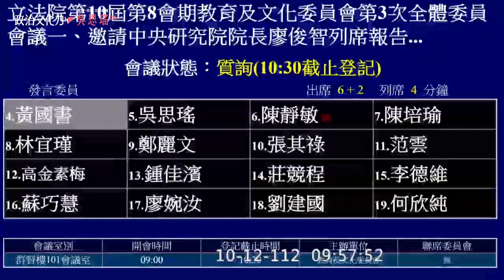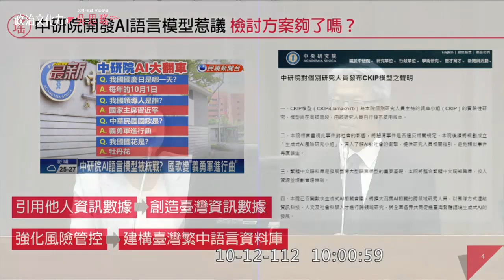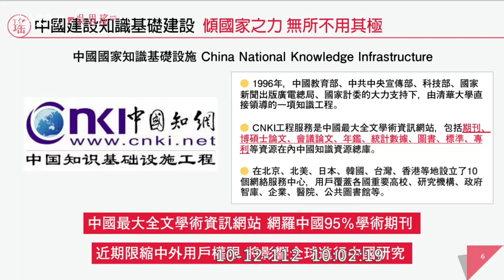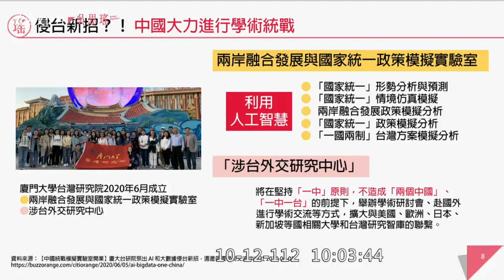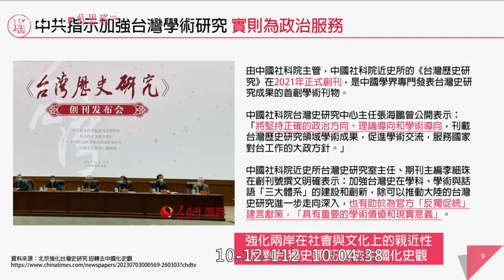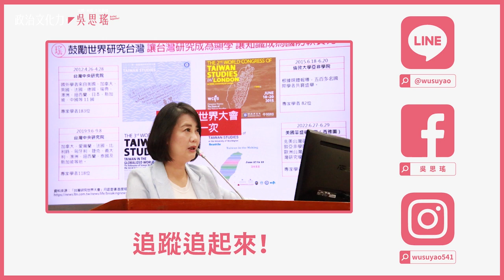學術也是國防 讓台灣研究成為顯學 讓知識建構成為國防軟實力 [吳思瑤質詢中研院長廖俊智 2023.10.12]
政治文化力｜天母北投立法委員問政報報